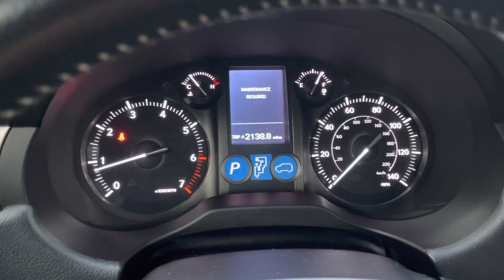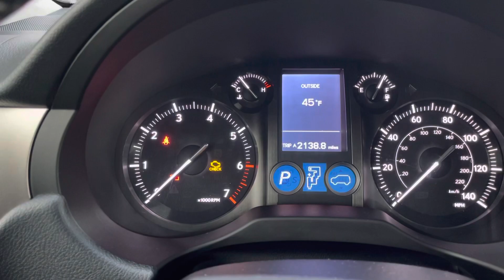Lexus GX460 как потушить MAINTENANCE REQUIRED